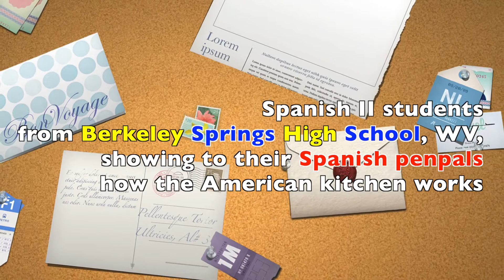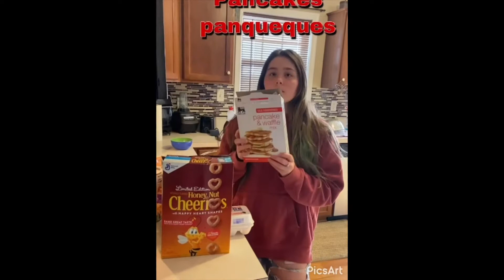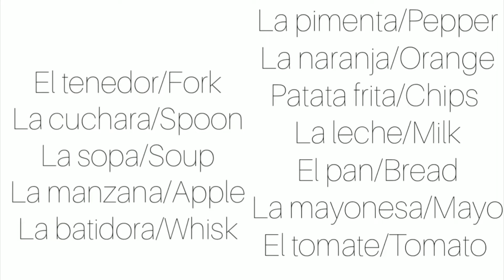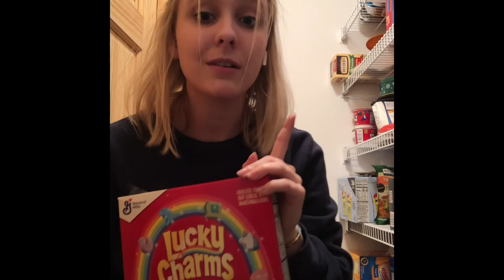Spanish II students from Berkeley Springs High School, WV, showing how american kitchen works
Spanish II students from Berkeley Springs High School, WV, showing to their Spanish penpals how the American kitchen works.

2021